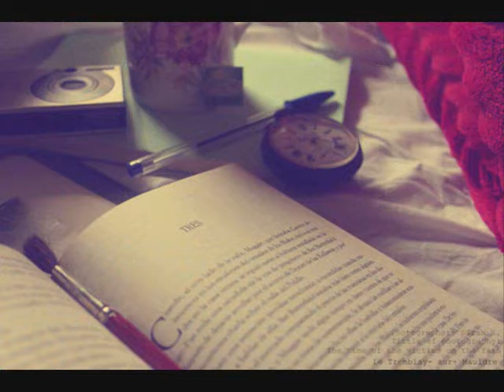Boia Andrei Song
Acest video este compus de catre mine spre amuzamentul publicului...multumesc pentru timpul acordat